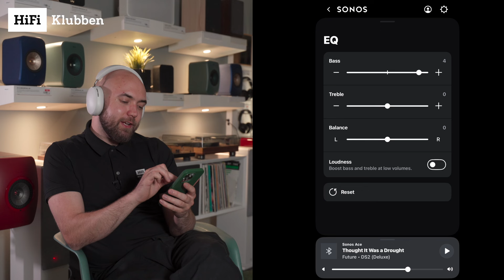Sonos Ess i rockärmen? Vi testar hörlurarna Sonos Ace!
Sonos gör entre på hörlursmarknaden, självklart har vi testat deras nya hörlur Sonos Ace!

I vår mening har Sonos spelat en hand full med Ess, men givetvis tycker vi att ni ska ta en sväng förbi närmaste HiFi Klubben och checka om vi bluffar ;- )